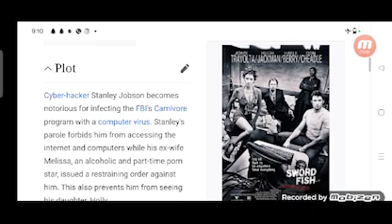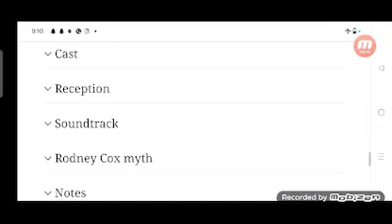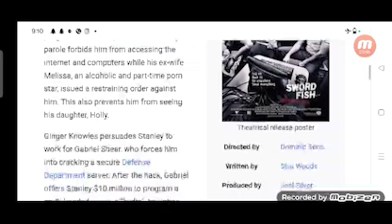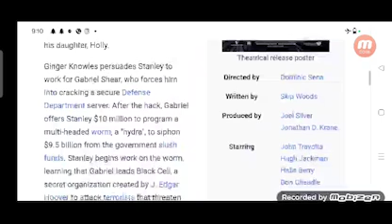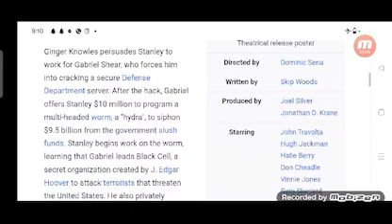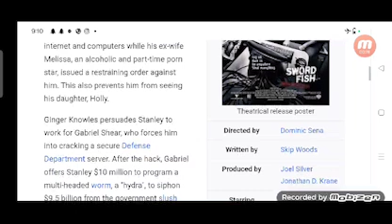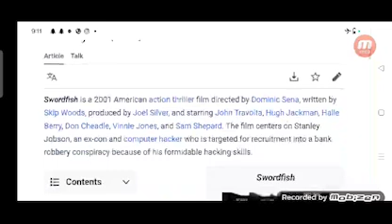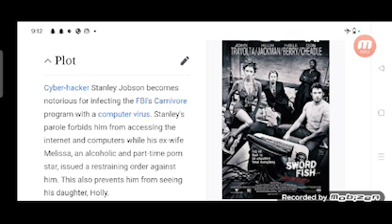Swordfish Full Movie Facts And Review / Hollywood Movie / Full Explaination / Halle Berry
In this video we will tell you about fact and review of movie Swordfish.